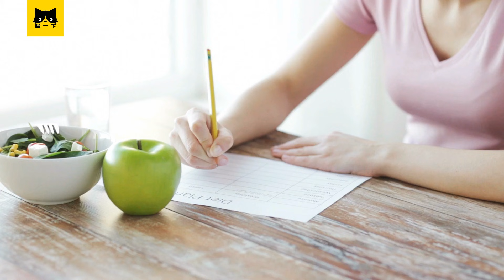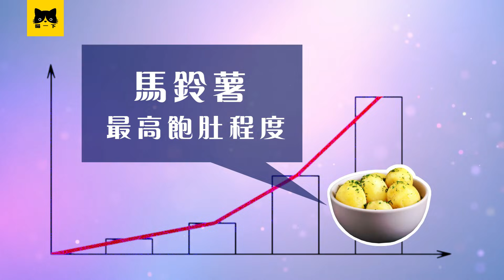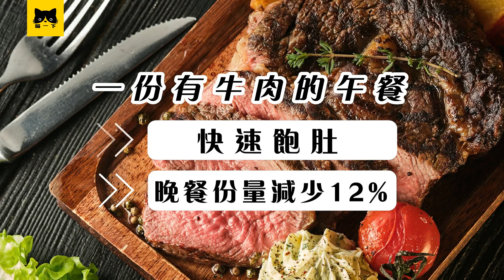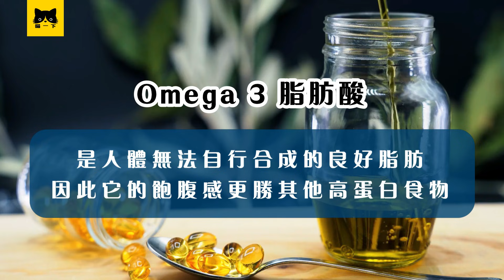減肥飽肚食物 12種快速減肥不挨餓的減肥飽肚食物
快速減肥？減肥飽肚食物幫到你 減肥飽肚食物幫你快速減肥。快速減肥難？減肥飽肚食物是快速減肥的救星 收看減肥飽肚食物 12種減肥飽肚食物 實現快速減肥 不挨餓減肥一點都不難。減肥一定要飽肚。 不挨餓減肥才是正確的快速減肥方法。所謂飽肚是飽肚到什麼程度？畢竟每種減肥食物有不同的飽肚指數。高飽肚指數的減肥食物才可以帶來持久的飽肚。想快速減肥 除了不挨餓減肥 除了多吃減肥食物 還要懂得選擇對的減肥飽肚食物。因為快速減肥飽肚食物是低熱量兼容易飽肚的減肥食物。小小分量的減肥飽肚食物足以飽肚 除了不會帶來額外體重 還可以快速減肥。 是快速減肥必吃的減肥食物 。世界上有很多人在減肥 大家都希望快速減肥變瘦。為了達到快速減肥的目標 有人努力做減肥運動。也有減肥人士以挨餓快速減肥。其實減肥一定要飽肚。 不挨餓減肥是正確的減肥方法。不挨餓減肥的關鍵是要懂得選擇減肥飽肚食物。減肥飽肚食物才是讓你快速減肥飽肚食物。為了幫你不挨餓減肥 為了讓你相信不挨餓可以快速減肥 為你幫助你認識什麼減肥食物 才是快速減肥飽肚食物 喵一下特地整理了12種快速減肥不挨餓的減肥飽肚食物。 這些減肥飽肚食物 是低熱量 高飽腹感的 減肥食物 可以達到快速減肥的效果。小小分量的減肥飽肚食物就足飽肚 是快速減肥必吃的減肥食物 。選擇適當的減肥食物/  減肥飽肚食物對快速減肥事半功倍。想要掌握快速減肥 就一定要看完這12種快速減肥飽肚食物哦。

減肥飽肚食物 ：快速減肥 #1 水煮馬鈴薯
沒錯 第一個快速減肥飽肚食物就是馬鈴薯！很多人誤解減肥不能吃馬鈴薯。為什麼？想要快速減肥你更要吃它！不過是水煮馬鈴薯。水煮馬鈴薯最適合減肥 是值得推薦的飽肚減肥食物。水煮馬鈴薯是飽肚減肥食物 一小份就足以產生飽肚 可以控制食慾和體重！根據悉尼大學 水煮馬鈴薯是最高飽肚指數的減肥飽肚食物 因為含有低熱量 低脂肪 高蛋白 和 澱粉 同時可以滿足飽肚和快速減肥的目的。當你下次覺得餓 又考慮到快速減肥兼飽肚 建議你吃水煮馬鈴薯 因為它可以快速飽肚 而且又可以不挨餓減肥。我們往下看第二個快速飽肚減肥食物！

減肥飽肚食物 ：快速減肥 #2 茅屋芝士
第二個快速減肥飽肚食物就是茅屋芝士！茅屋芝士口味溫和 是飽肚減肥食物之一。這種快速飽肚減肥食物較普通芝士富含更多蛋白和更少脂肪 有助於快速減肥和飽肚。每半杯茅屋芝士僅有80大卡熱量 14克蛋白質 1克脂肪。因此它可以帶來飽肚感 是可靠的快速減肥飽肚食物。除了是快速飽肚減肥食物 它還含有酪蛋白。很多健身人士把茅屋芝士當成快速減肥食物 因為酪蛋白成分可以促進肌肉增長和防止肌肉流失。所以它是很多健身人士喜愛的減肥飽肚食物。此外 茅屋芝士也是富含鈣質的減肥食物。鈣質可以強化骨骼和提高代謝 使到脂肪流失得更快 從而達到快速減肥。如果你還在尋找快速減肥不挨餓的飽肚食物 茅屋芝士就是最好的飽肚食物選擇。我們往下看第三個減肥飽肚食物！

減肥飽肚食物 ：快速減肥 #3 牛肉
第三個要推薦的減肥飽肚食物就是牛肉！很多人以為快速減肥 不能吃肉。吃肉容易變胖 所以不可能快速減肥 ！錯了！適量的吃瘦肉可以快速減肥 ！牛肉是可以快速減肥的瘦肉 也是快速減肥飽肚食物。牛肉主要成分是蛋白質 容易飽肚 又可以有效加速分解脂肪 對快速減肥有一定的幫助。一小份牛肉比吃任何食物更快飽肚 是強烈推薦的快速飽肚減肥食物。研究顯示 有牛肉的午餐可以快速飽肚 快速減肥。還可以將晚餐分量減少約12% 是快速減肥的最佳選擇！想要將牛肉當成快速減肥飽肚食物 可以每星期吃一兩次 每次1個拳頭大小的分量。這樣可以容易飽肚 一邊不挨餓減肥一邊快速減肥。我們往下看第四個快速減肥食物！

減肥飽肚食物 ：快速減肥 #4 雞蛋
第4個推薦的減肥飽肚食物就是雞蛋！是！雞蛋也是飽肚減肥食物。你一定知道雞蛋是減肥食物 因為它含蛋白質。它除了是快速減肥飽肚食物 同時也是增肌減重的食物。每天吃雞蛋可以補充能量和修補肌肉 對快速減肥有一定的幫助。雞蛋裡的蛋白質很適合減肥 因為容易吸收 又可以快速飽肚和快速減肥。含有雞蛋的早餐比較容易飽肚 還可以提升基礎代謝率30% 有利於加速分解脂肪和快速減肥。如果你希望將雞蛋當成快速減肥飽肚食物或者達到不挨餓減肥  可以在早餐加入雞蛋 你一定可以飽肚到午餐 也比別人更快速減肥成功。我們往下看下一個快速減肥飽肚食物！

減肥飽肚食物 ：快速減肥 #5 燕麥
是的 第5個減肥飽肚食物是燕麥！燕麥是減肥食物 是很多人的減肥早餐 也是快速減肥飽肚食物！一碗燕麥粥可以輕易飽肚對快速減肥有巨大幫助。燕麥是減肥食物/快速減肥飽肚食物 因為含有Beta葡聚糖。這種飽肚成分可以降低膽固醇和消除脂肪 對快速減肥有巨大幫助。Beta葡聚糖還可以促進飽肚荷爾蒙 使到大腦意識到飽肚和停止食慾。如果你希望早餐是快速減肥不挨餓的減肥飽肚食物 燕麥是明智的減肥飽肚食物選擇。它可以容易飽肚 不挨餓減肥 以及 快速減肥變瘦！如果你希望將燕麥當成快速減肥飽肚食物或者達到不挨餓減肥  可以在早餐吃一碗燕麥粥 你可以輕易飽肚 又可以快速減肥成功。繼續看下一個減肥飽肚食物！

減肥飽肚食物 ：快速減肥 #6 杏仁
第6個減肥飽肚食物是杏仁！沒想到杏仁也是快速減肥飽肚食物吧！杏仁含有飽肚成分omega 3 蛋白質 和 纖維。因此是飽肚食物也是飽肚減肥食物。每天吃杏仁可以帶來快速減肥的神奇功效。杏仁可以降低有害膽固醇和改善身體脂肪的分佈 還可以消除肚腩。如果你希望將杏仁當成減肥飽肚食物或者達到不挨餓減肥  可以將杏仁當成減肥食物或零食或將它加入菜餚和沙拉 你可以邊飽肚邊快速減肥成功。再往下看第七個快速減肥飽肚食物！

減肥飽肚食物 ：快速減肥 #7 藜麥
第7個減肥飽肚食物是藜麥！藜麥是超級減肥食物也是快速減肥飽肚食物。為什麼藜麥是減肥飽肚食物？因為藜麥含有9種氨基酸 是非常完整的蛋白質來源 因此藜麥是容易飽肚減肥食物。因此說藜麥是快速減肥不挨餓的飽肚食物實在是當之無愧。減肥期間經常吃藜麥可以阻止脂肪細胞的成長 對快速減肥有巨大幫助。不想錯過這麼棒的減肥飽肚食物？ 不如將下次午餐主食換成藜麥因為它是快速飽肚減肥食物。再往下看第8個快速減肥不挨餓的飽肚食物！

減肥飽肚食物 ：快速減肥 #8 三文魚
沒錯 三文魚也是飽肚減肥食物！大家都知道三文魚是減肥食物 也是減肥飽肚食物 因為它集合了兩種減肥成分 那就是蛋白質和omega 3。它的飽肚程度更勝其他高蛋白食物 因此是快速減肥飽肚食物。也是值得推薦的肉類減肥飽肚食物。想要不挨餓減肥或者將三文魚當成減肥飽肚食物 你一定要避開油炸烹調方式 這樣才可以快速飽肚和快速減肥。繼續看下一個快速減肥食物！

減肥飽肚食物 ：快速減肥 #9 蘋果
是的 蘋果也是減肥飽肚食物！它是經科學家研究證實的減肥飽肚食物。蘋果是快速減肥飽肚食物因為含有膳食纖維 這種成分輕易帶來飽肚 又可以促進消化 對快速減肥有一定的幫助。此外 蘋果還含有天然果膠。除了當成減肥飽肚食物 還可以當成減肥甜食。想要將蘋果當成減肥飽肚食物或者達到不挨餓減肥  可以每天吃一粒蘋果來達到飽肚和快速減肥的效果。再往下看第10個減肥飽肚食物！

減肥飽肚食物 ：快速減肥 #10 爆米花
哈哈 爆米花也是也是減肥飽肚食物！提到減肥飽肚食物 你一定不會想起爆米花。因為它是看電影的零食 怎能跟減肥飽肚食物扯上關係？其實沒有添加物的爆米花較其他零食更容易飽肚。因為它的前身是穀物類的玉米。玉米是減肥飽肚食物。減肥期間吃玉米可以促進腸胃蠕動和降低膽固醇因為它富含飽肚成分 纖維素和不飽和脂肪酸。 如果你可以接受不含糖漿和奶油的爆米花 那就把它納入你的減肥飽肚食物清單吧。繼續看第11個飽肚減肥食物！

減肥飽肚食物 ：快速減肥 #11 希臘優格
第11個推薦的減肥飽肚食物就是希臘優格！是！希臘優格是減肥食物 而且還是飽肚減肥食物。這是高密度乳製品 比雞蛋高出兩倍蛋白質 可以輕易飽肚 因此是值得推薦的快速減肥飽肚食物 。如果你想快速減肥 希臘優格幫到你！不想錯過這麼棒的快速飽肚減肥食物 記得買一些希臘優格帶回家。因為它是超級棒的減肥飽肚食物 可以隨時滿足嘴饞又可以快速飽肚和快速減肥！一起往下看最後一個減肥飽肚食物！

減肥飽肚食物 ：快速減肥 #12 豆類
最後一個快速減肥飽肚食物就是豆類！沒錯！豆類是減肥人士喜愛的減肥食物 也是減肥飽肚食物 。小扁豆 黑豆 鷹嘴豆 都是常見的減肥飽肚食物。豆類含有高蛋白和低熱量 可以輕易飽肚 也是快速減肥的好幫手！把豆類做成主食 湯 沙拉 都是很好的快速減肥飽肚食物選擇。蠶豆和小扁豆含有精氨酸和谷氨酰胺 使到餐後燃燒卡路里可以提高50% 對快速減肥有巨大幫助。如果你希望將豆類當成減肥飽肚食物或者達到不挨餓減肥  可以多用豆類當成減肥主食 這樣就可以邊飽肚邊快速減肥成功啦。

我們都知道減肥期間要盡量吃減肥食物。適當的減肥食物可以兼顧飽肚和快速減肥。因此懂得選擇對的減肥飽肚食物尤其重要。因為減肥飽肚食物是低熱量的食物 不會帶來額外體重 同時又可以飽肚。今天的影片跟大家分享了12種減肥飽肚食物 目的是希望大家可以不挨餓減肥 吃飽飽再減肥！真心希望這些減肥飽肚食物是你喜歡的 更希望它們可以讓你快速減肥成功。以上就是12種不挨餓減肥的減肥飽肚食物 你最常吃哪一種減肥飽肚食物？你對快速減肥飽肚食物有什麼意見？歡迎你在影片下方留下寶貴的意見！

💕 希望你喜歡今天的影片！

💮 今天就訂閱喵一下頻道吧！